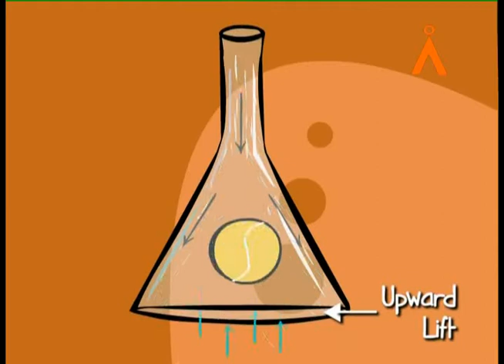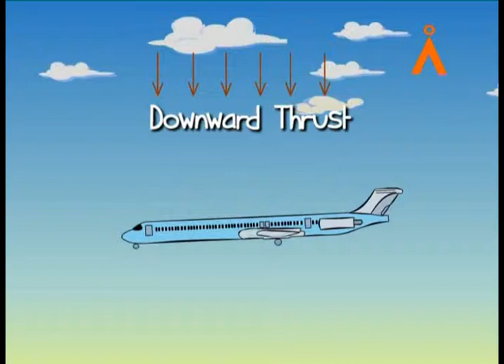Upward and Downward Pressure (TELUGU)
Agastya International Foundation brings to you a video to help you learn about upward and downward pressure.
Pressure is the ratio of force to the area over which that force is distributed.
(with English captions)